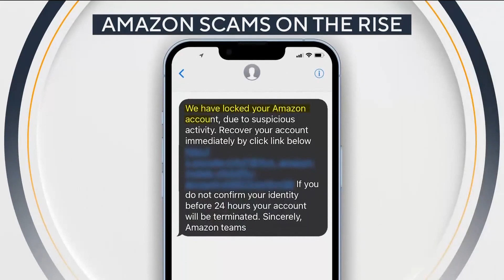Don't fall for scammers pretending to be Amazon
Amazon warns that scam attempts are on the rise as holiday shopping season ramps up.